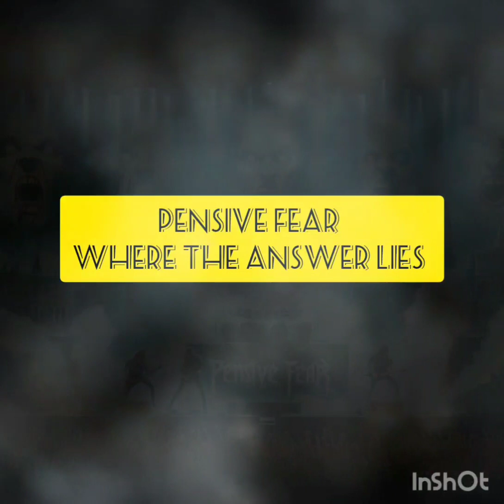Pensive Fear - Where The Answers Lie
Pensive Fear at Metal Fest Live, here is Where The Answers Lie, Words & Music: by Tom Brown ASCAP, Publishing: By Pensive Fear Publishing  Tom Brown ASCAP